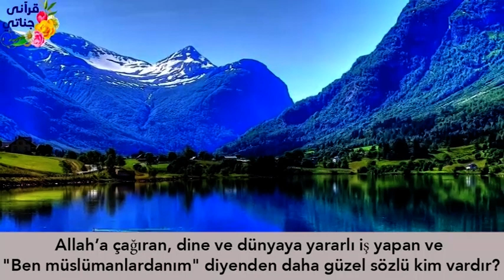JAPONYADA ÖYLE BİRŞEY YAŞANDI Kİ!! Hikaye 608 (JAPONYADA)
Yaşanmış ve gerçek hikayelerle sizlerleyiz...Hikaye 608 (JAPONYADA)